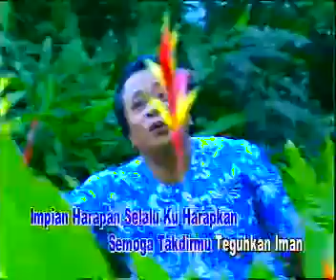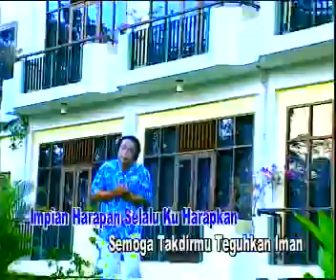JIWA NAN LARA mansyur s @ lagu dangdut